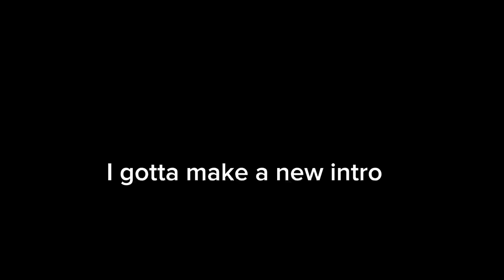KICKBALL AT PEORIA HIGH (SCHOOLVLOG)🏫⚽️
IM GRATEFUL FOR ALL YALL !!

Leave Your Video Recommendations In The Comments !!